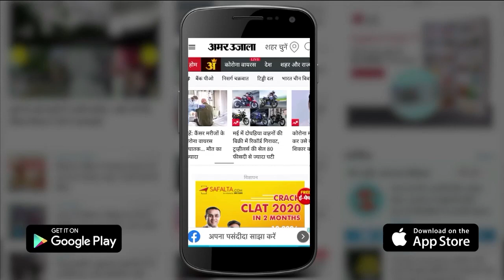Prayagraj Atique Ahmed: अतीक अहमद के पुश्तैनी मकान फर चला बुलडोजर। Yogi Adityanath।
माफिया अतीक अहमद की मुश्किलें कम होने का नाम नहीं ले रही हैं. प्रयागराज के चकिया स्थित उसके आवास पर सोमवार को एक बार फिर बाबा का बुलडोजर जमकर गरजा. बता दें कि कुछ दिनों पहले ही पीडीए ने अस्थायी बाउंड्रीवाल को लेकर नोटिस जारी किया था. जिसके बाद अब पीडीए ने इस बाउंड्रीवाल को गिरा दिया.  इसके साथ ही अन्य अवैध निर्माण के खिलाफ भी कार्रवाई की गई है।